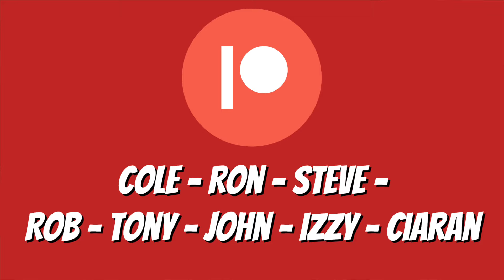Rebel Moon Part 2 - REACTION & REVIEW | Netflix | Zack Snyder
Here is my reaction to - Rebel Moon Part 2